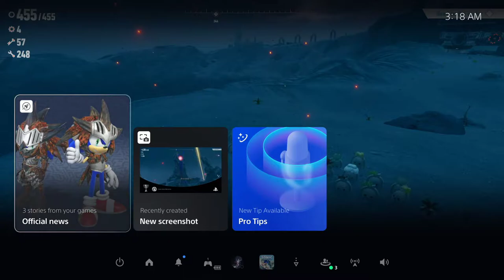Sonic Frontiers -Episode 7- Tails Eyes Open, Super Sonic vs Knight!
Tails seems to grow up some, in a change I actually didn't ever see coming. Also Sage..